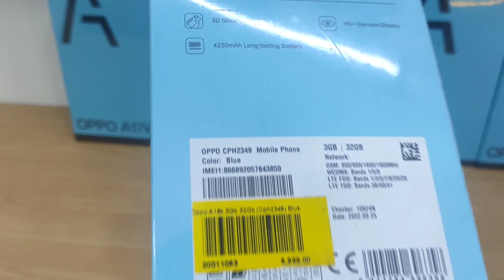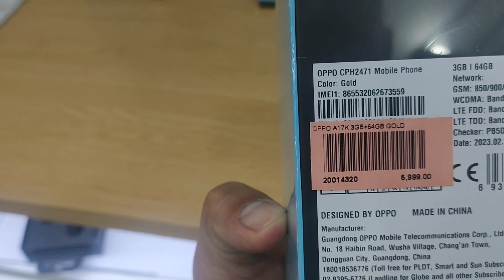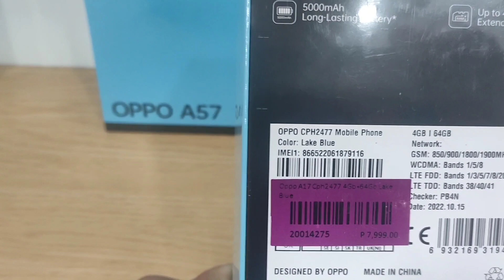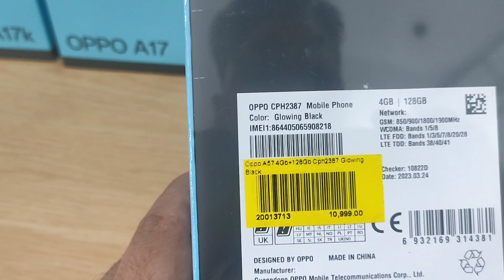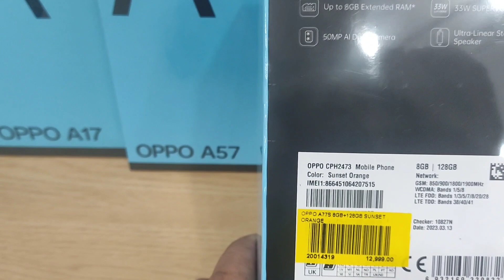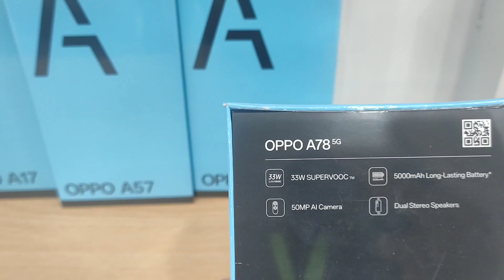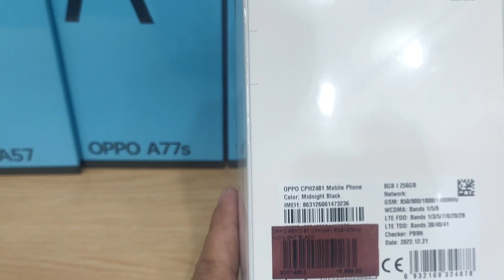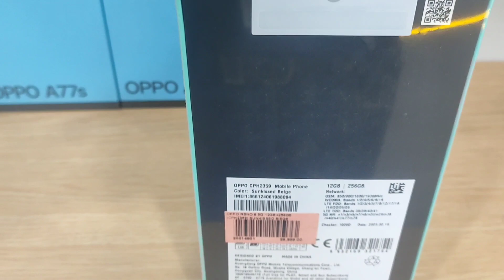OPPO Smartphone Price and Specs Update 2023...